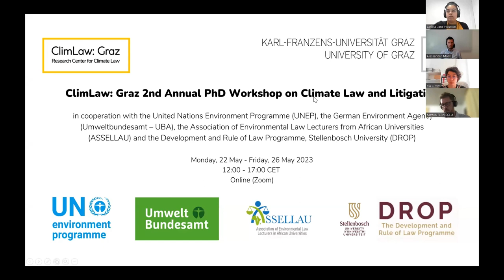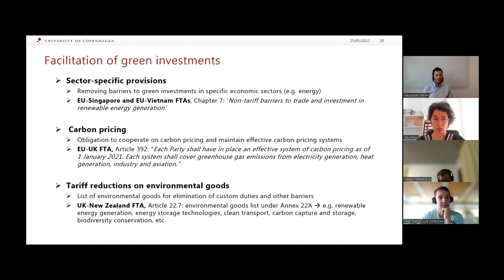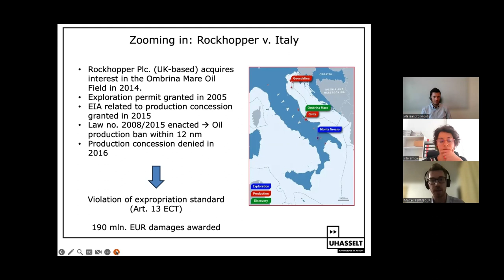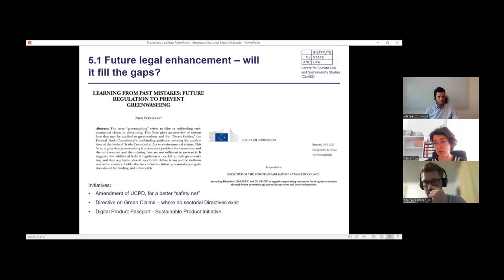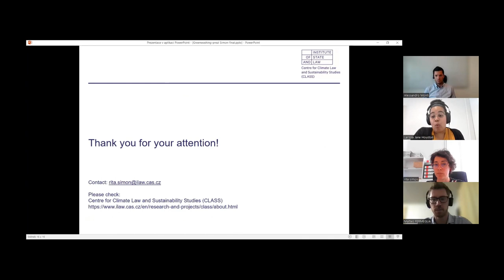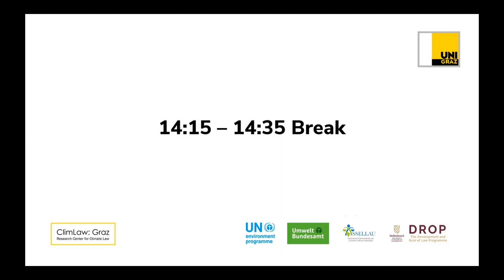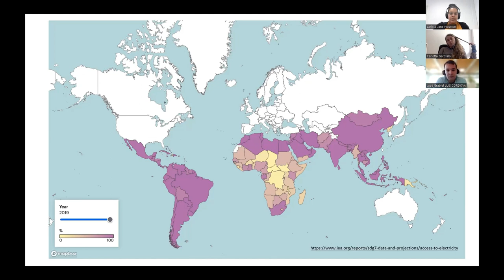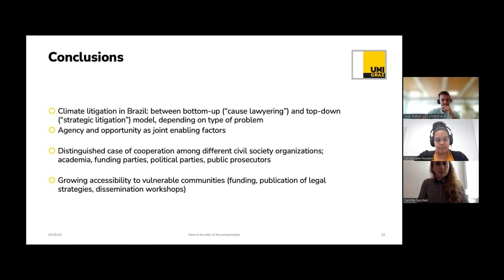Day 4 - ClimLaw: Graz 2nd Annual PhD Workshop on Climate Law and Litigation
ClimLaw: Graz 2nd Annual PhD Workshop on Climate Law and Litigation in cooperation with UNEP, UBA, ASSELLAU and DROP
Day 4: 25 May 2023
Session IV - ‘Sustainable Trade’

PANEL SESSION

Prof. Alessandro Monti (Assistant Professor, Faculty of Law, and Policy Fellow, Crown Princess Mary Center, University of Copenhagen, Denmark) - The role of trade and investment law for climate change

Prof. Matteo Fermeglia (Assistant Professor of International and European Environmental Law, Hasselt University, Belgium) - Investor-State Dispute Settlement and domestic climate action

Dr. Rita Simon (Scientific Researcher, Institute of State and Law at the Czech Academy of Science, Czech Republic) - Sustainable consumption and greenwashing (reflected upon new EU legislative drafts such as Directive on empowering consumers for the green transition)

PHD CANDIDATES

Greta Česnaitytė (Mykolas Romeris University, Lithuania and Steiermark Fellow, ClimLaw: Graz, Austria) - Sustainable Consumption and Production: Reviewing the EU Waste Management Directive

Larissa Jane Houston (University of Graz and ClimLaw: Graz, Austria) - “Switch on the light” - Just Transitions as a means to address energy access

Carlotta Garofalo (University of Graz and ClimLaw: Graz, Austria) - Climate Litigation in Brazil between Structure and Agency

LINKS TO CONTENT SHARED
Kyla Tienhaara et al. Investor-state disputes threaten the global green energy transition.Science376,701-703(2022)
Houston, L. J., & Ruppel, O. C. (2022). Just Energy Transitions in Progress? The Partnership between South Africa and the EU, Journal for European Environmental & Planning Law, 19(1-2), 31-54